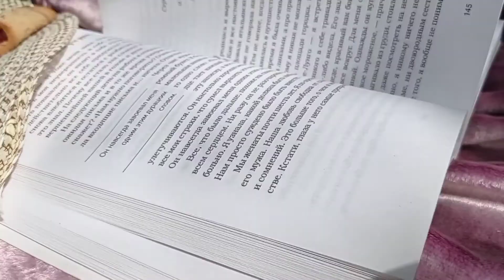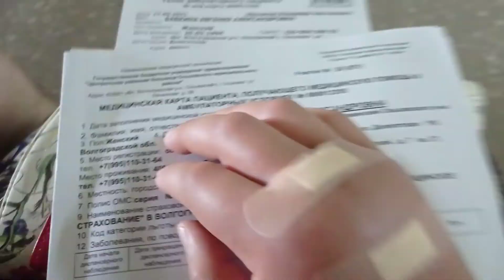VloG: Мы в больнице. Обо мне ходят слухи.8 лет как знакомы.Мы в гостях! 17.05.21